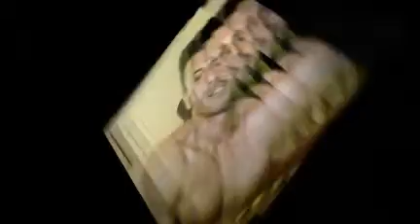Mister Gay FB 11/12 vincitore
Paolo Ell candidato a Mr gay fb Italia 11/12 - created